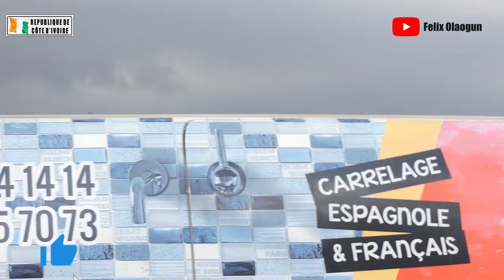ETAT D'AVANCEE DE LA CONSTRUCTION DU PONT DE L'ECHANGEUR D'AKOUEDO NOUVEAU CAMP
Dans la droite ligne de la construction de la voie de contournement de la ville d'Abidjan, il est prévu de nombreux ponts pour faciliter la circulation sur cette voie. C'est la construction de l'un d'entre-eux que je me propose de vous montrer en image dans cette vidéo. Il se situe non loin du nouveau camp militaire d'Akouédo, précisément au croisement des boulevards de France et de Mitterrand en allant ou venant de Bingerville. Regardez, appréciez et dites-moi ce que vous en pensez. Surtout ce je vous merci pour le temps que vous rendez disponible pour regarder mes vidéos et vous souhaites une excellente journée.

In line with the construction of the bypass of the city of Abidjan, many bridges are planned to facilitate traffic on this route. It is the construction of one of them that I propose to show you in image in this video. It is located not far from the new military camp of Akouédo, precisely at the intersection of the boulevards of France and Mitterrand going to or coming from Bingerville. Watch, enjoy and tell me what you think. Especially this I thank you for the time you make available to watch my videos and wish you a great day.